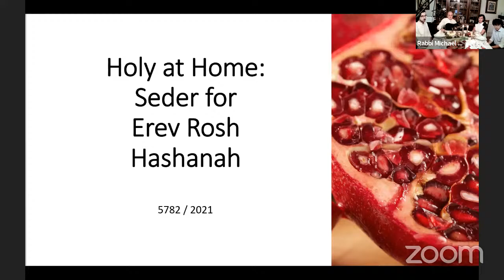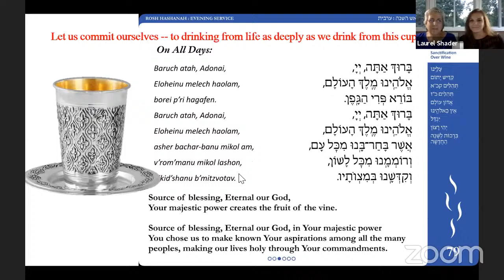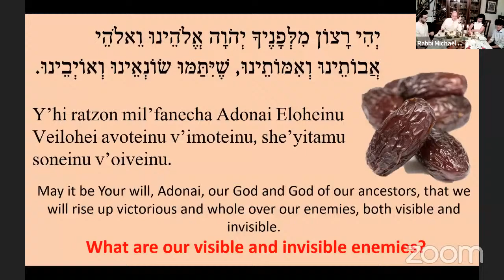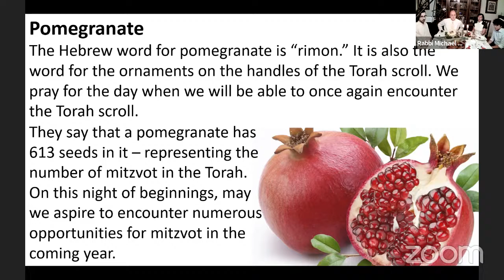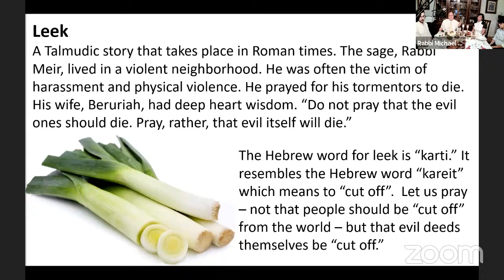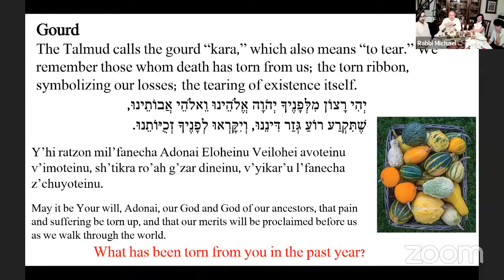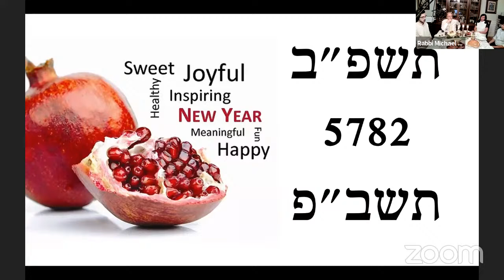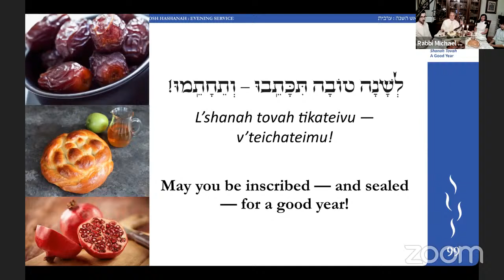Rosh Hashanah Seder - High Holy Days 5782